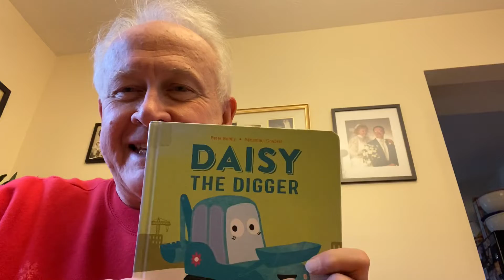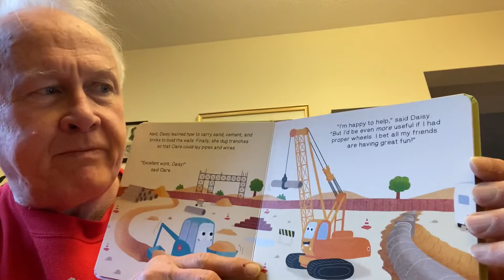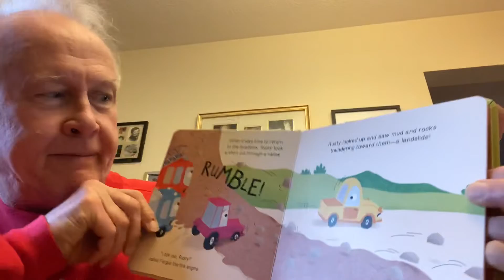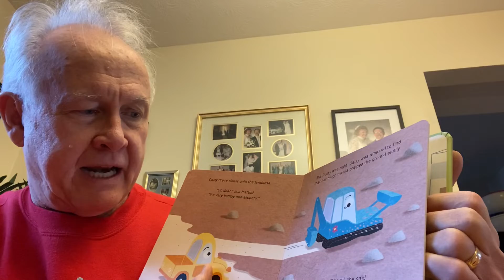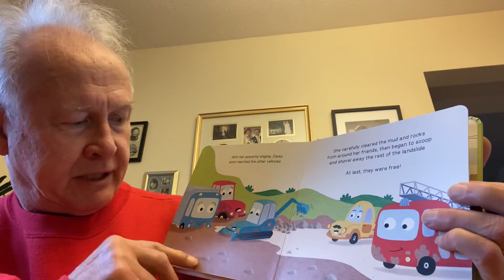Daisy the Digger read by Grandpa Gellings